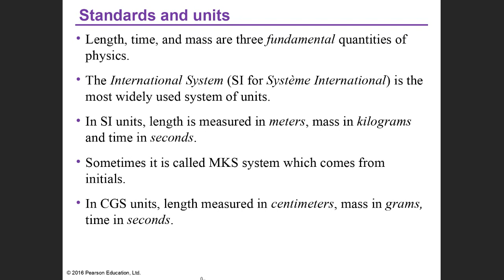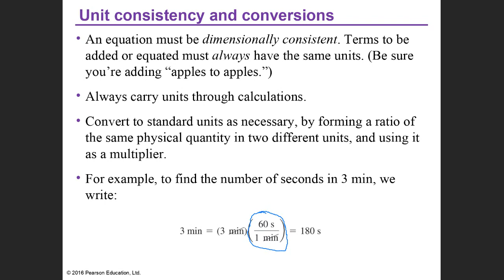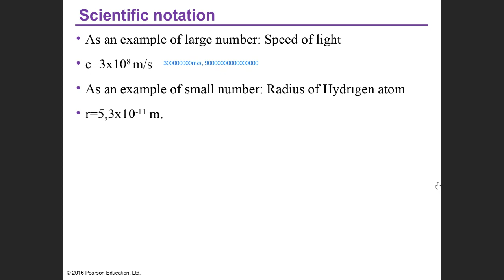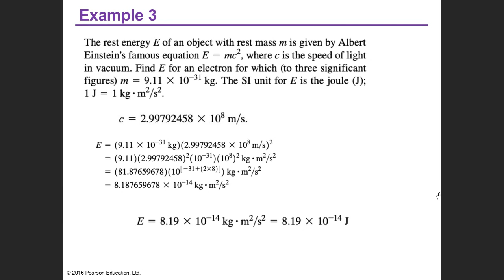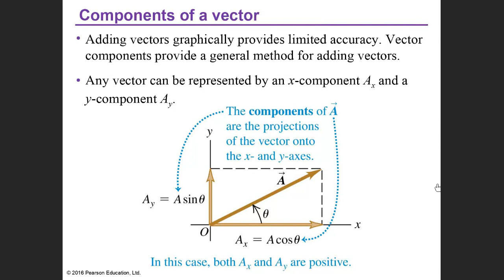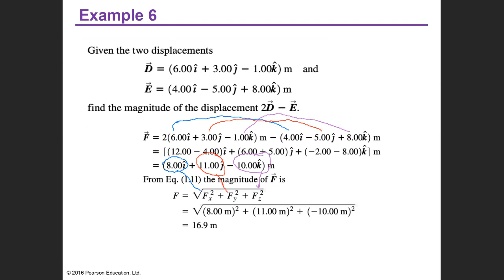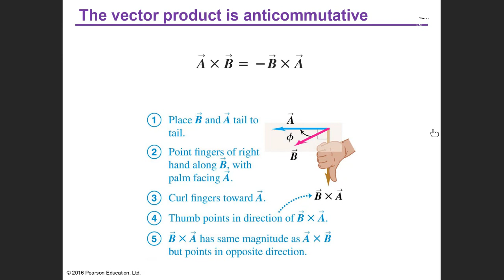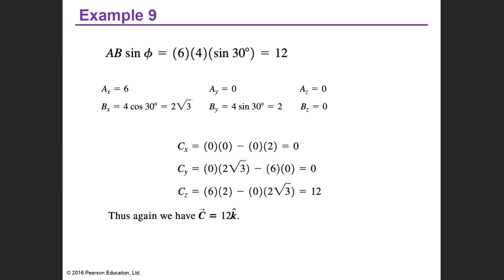Bb Collaborate Units recording 1